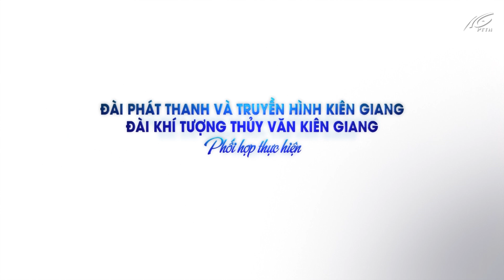Bản tin dự báo thời tiết đêm 11 ngày 12/9/2022 | THKG